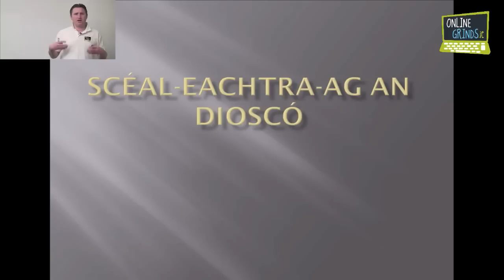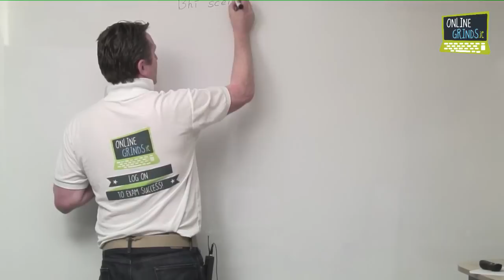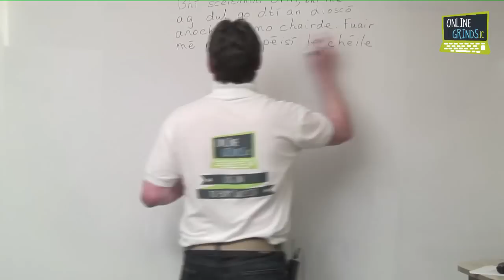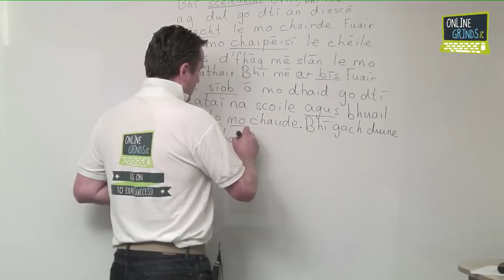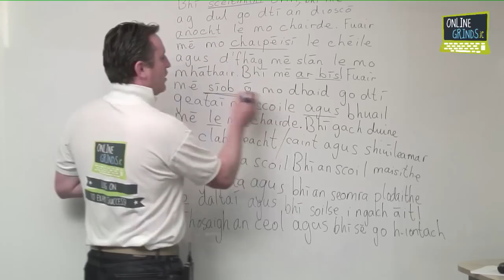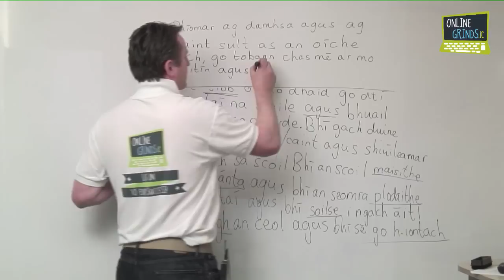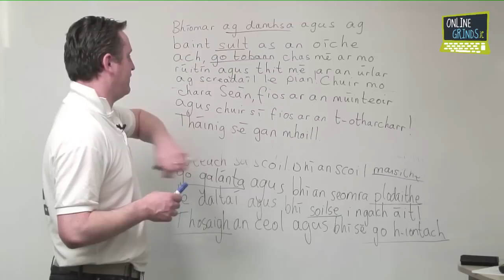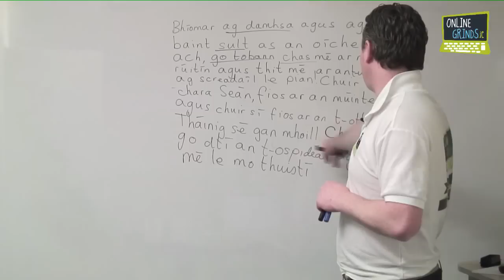Sceal Eachtra | Junior Cert Irish | OnlineGrinds.ie